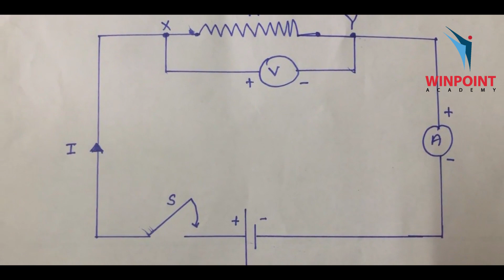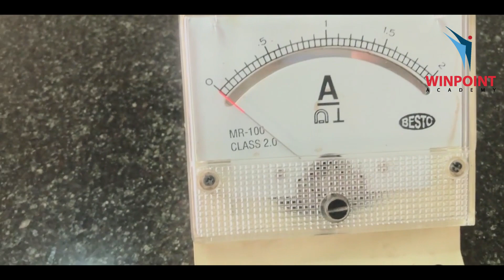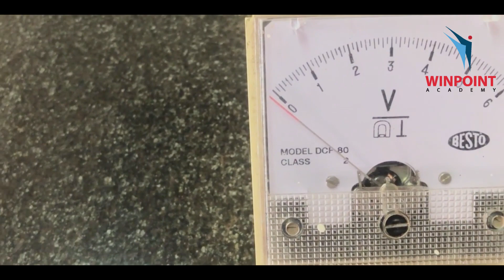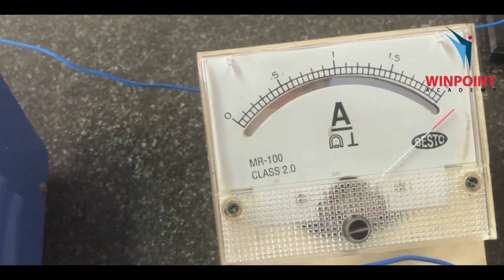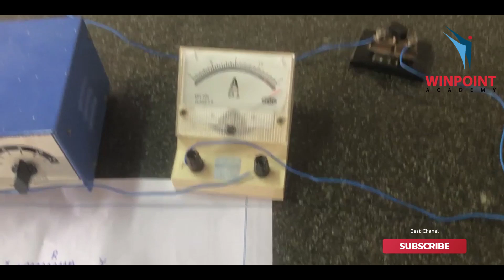SSLC Physics | Effect of Electric Current | Winpoint Academy | Ambalakkandy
SSLC Physics Chapter 01, Effect of electric Current, Heating effect of electric current, by Jinto Joseph

Winpoint Academy
Ambalakkandy, Omassery
Calicut, Kerala